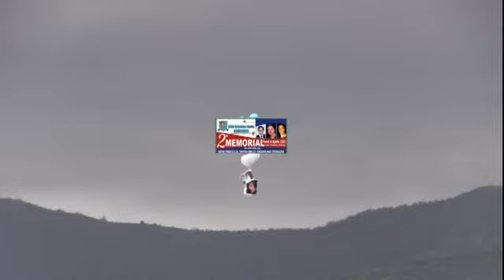triangolare memorial cristian nallo 2015